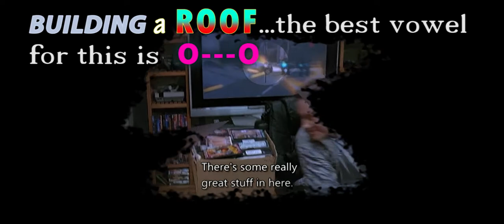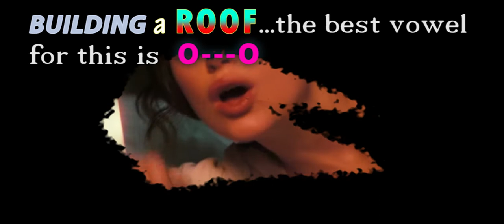Michel Galan BUILDING ROOF D5 Eb5 zone... muy facil titi